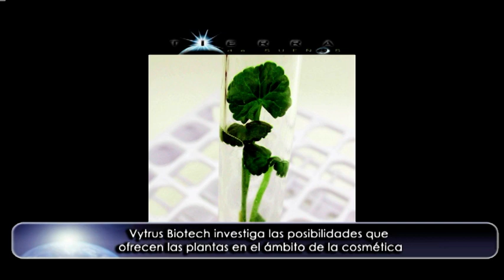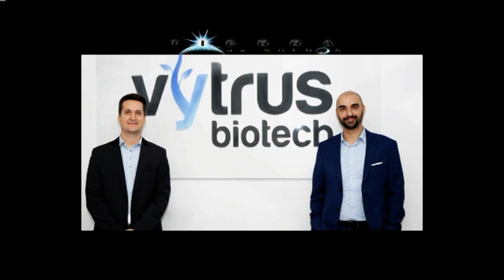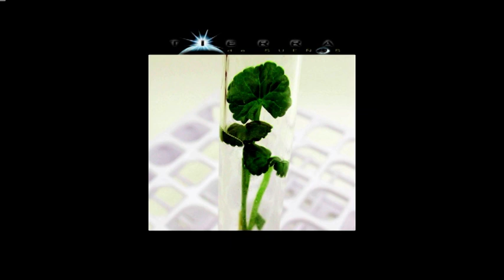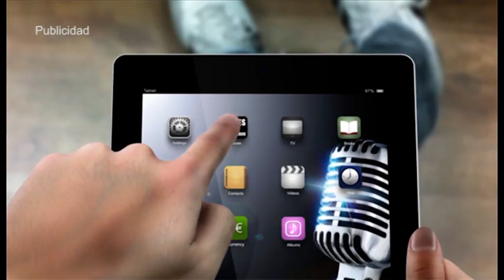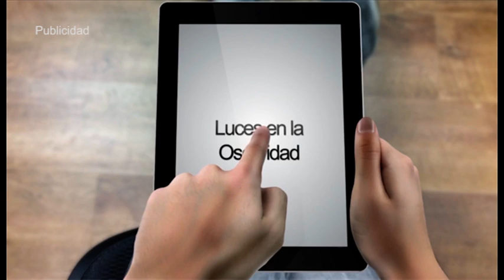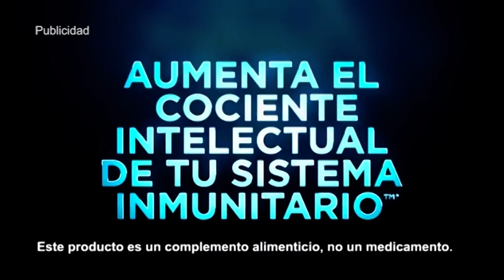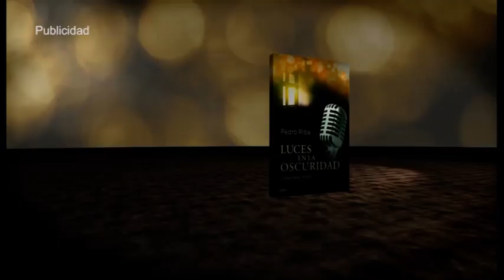Neurobotánica: La inteligencia de las Plantas.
Una Entrevista a Óscar Expósito, DR. en Biotecnología Vegetal...
Tierra de Sueños, un programa donde lo real y lo imaginario conviven.
Presentado y dirigido por Pedro Riba.